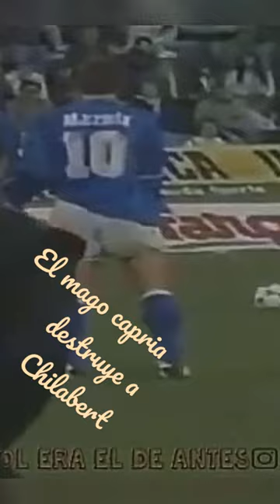Capria humilla a Chilabert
Rubén capria tremendo gol de tiro libre a Chilabert